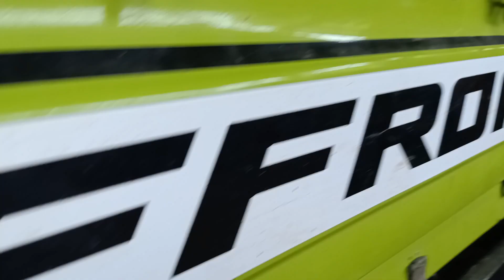F6A Engine, Palaging namamatay. Alamin pano ayusin